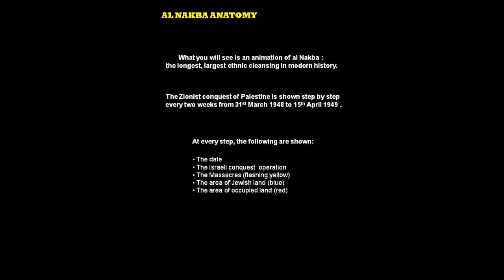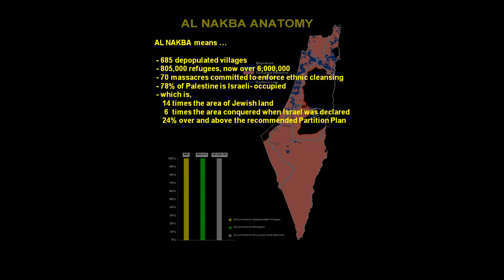Al Nakba Anatomy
This is a very compelling and informative animation of the Zionist invasion of Palestine in 1948, in two-week intervals, showing the occupied areas, the depopulated villages, the expelled population and the Israeli military operation.